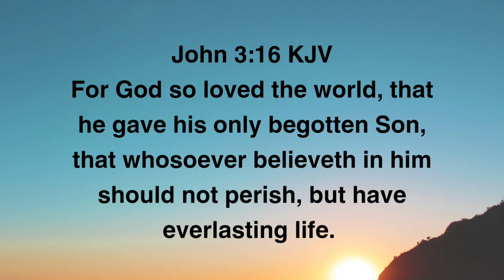What is grace? | Solana Ephrem JB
Grace is one of the most talked about subjects in the Christian world, and yet is the most misunderstood and sometimes twisted to the point of obscurity, to the point where either grace is all but in name only, or it's an abrogation of the law, thus resulting in lawlessness. In this video, I aim to succinctly define what grace is; being just an introductory video, I have only dealt with a brief explanation, and not a thorough one, so that a right understanding of it would be received before we proceed to comprehend the entirety of God's grace.